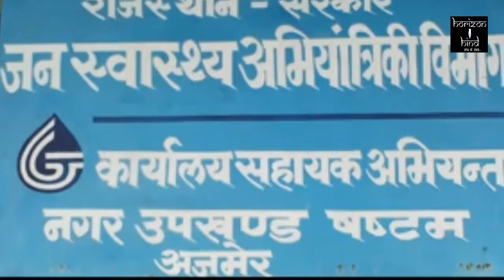HORIZON HIND NEWS - गुजर धरती के लोगों ने किया जलदाय विभाग पर प्रदर्शन।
गुजर धरती के लोगों ने किया जलदाय विभाग पर प्रदर्शन। पानी की सप्लाई सुबह करने की है मांग। जलदाय अधिकारियों के खिलाफ लगाए नारे।
सिटी रिपोर्ट। अजमेर
पानी की सप्लाई सुबह करने की मांग को लेकर गुजर धरती के लोगों ने जलदाय विभाग के कार्यालय पर प्रदर्शन किया। लोगों ने विभाग के खिलाफ जमकर नारेबाजी की। हाथों में खाली मटके लेकर जलदाय कार्याल पहुंचे लोगों का कहना है कि क्षेत्र के लोग पिछले 8 महीने से पानी की समस्या को लेकर परेशान चल रहे हैं। पानी कभी शाम को आता है तो कभी देर रात। इससे अधिकांश लोग पानी भर ही नहीं पाते हैं। कई बार विभाग से शिकायत भी की गई लेकिन कोई फायदा नहीं हुआ। लोगों ने सुबह पानी की सप्लाई करने की मांग की है।